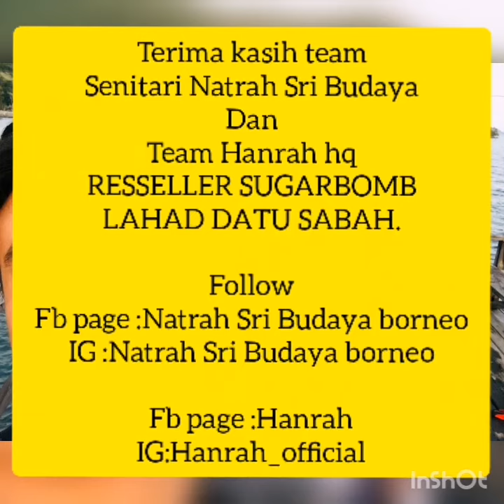Nak wangi? Sugarbomb Sabah Lahad datu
Nak wangi, lagu official untuk produk Sugarbomb perfume, tarian & cerita diolah dari perkongsian anak muda dari Sabah gabungan Senitari Natrah Sri Budaya dan RESSELLER SUGARBOMB SABAH team Hanrah dari lahad datu. Nak join team kami whtspp 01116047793 farah lee /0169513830 Hanna lee

Boleh follow ig dan Fb page : Natrah Sri Budaya